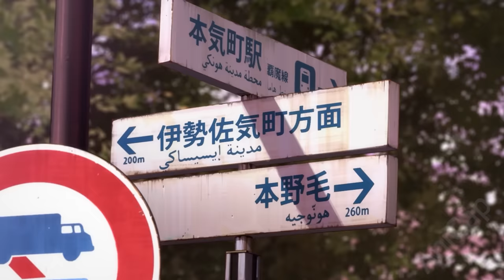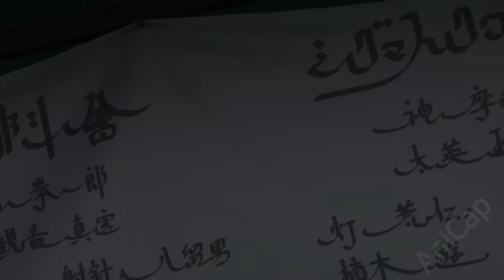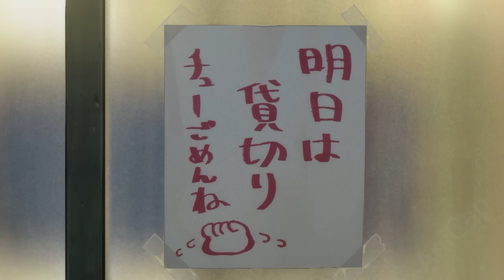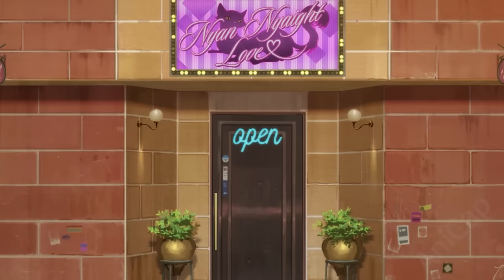Bullies Don't Realize That New Student Was Granted Power by The God of Fighting | Anime Recap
GREATEST 2024 Anime Hero with Overpowered Fighting Abilities!

0:00 Part 1
10:43 Part 2
23:04 Part 3
34:09 Part 4
43:37 Part 5
53:04 Part 6
1:03:12 Part 7
1:11:52 Part 8
1:21:09 Part 9
1:30:52 Part 10